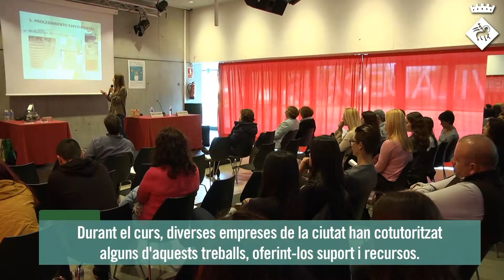Els millors treballs de recerca s'exposen a Can Xic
Una dotzena de treballs de recerca escollits pels instituts de Viladecans s'exposen en el XIV Fòrum Fem Recerca.

Durant el curs, diverses empreses de la ciutat han cotutoritzat alguns d'aquests treballs, oferint-los suport i recursos.